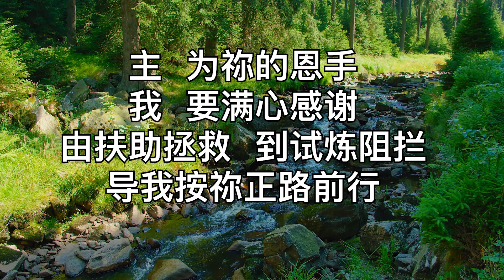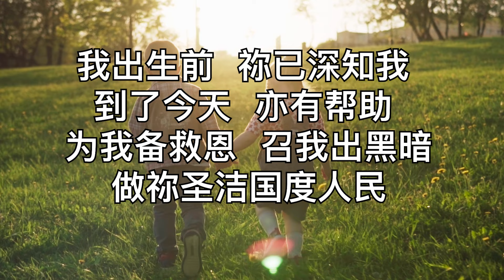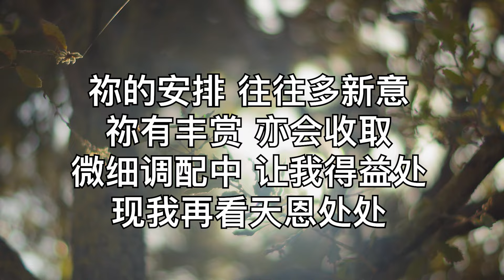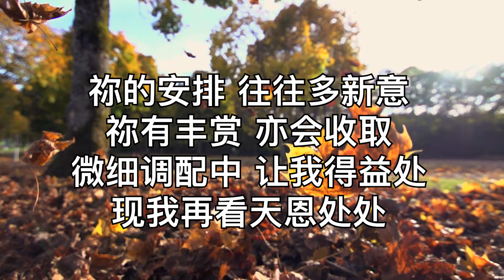赖俊豪传道｜仰赖恩主: 人要专心仰赖主 2024 /01